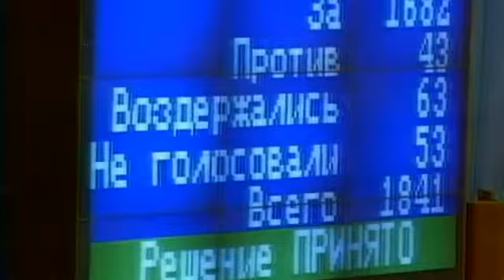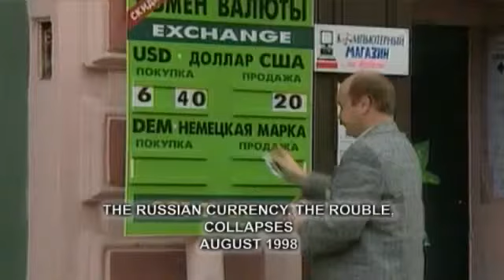The fall of Gorbachev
Boris Yeltsin's creation of the Commonwealth of International States that led to the end of Mikhail Gorbachev's rule of the USSR.  From Curriculum Bites.